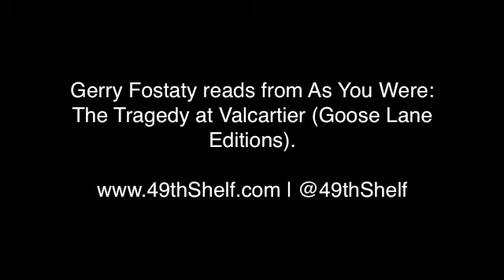Gerry Fostaty reads from As You Were: The Tragedy at Valcartier.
Gerry Fostaty reads from As You Were: The Tragedy at Valcartier (Goose Lane).